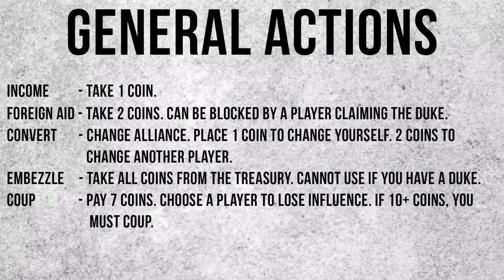Coup, but You Can See All Our LIES - Let's Roll (Tabletop Simulator)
See every single lie, bluff, and cheat we pull off in this Coup gameplay.